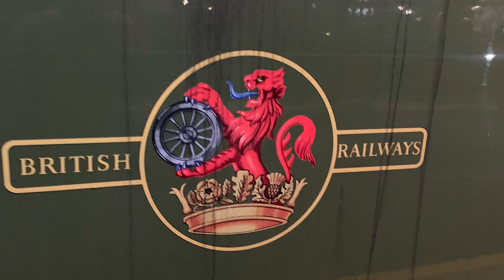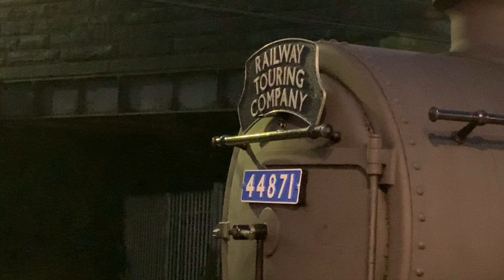BRUSH with a BLACK FIVE - West Coast Charter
ARGUABLY the two best locomotives of the twentieth century.
Both have been the drivers’ favourites for reliability, handling and comfort AND performance.
44871 and 47815 were both employed in the ‘Cumbrian Mountain Express’ which runs regularly from Euston to Carlisle and then, under the power of steam, over the Settle and Carlisle ‘Midland’ route back to Preston from where an express Diesel or Electric locomotive returns the charter to the Capital.